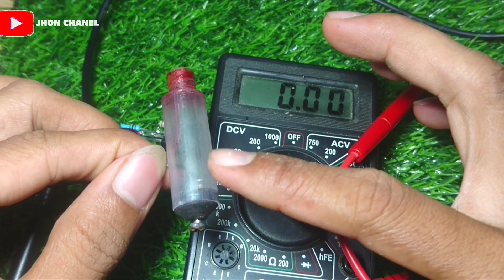SETELAH NONTON VIDEO INI, TIDAK AKAN BELI BATERAI JAM SEUMUR HIDUP... !!!!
Cara membuat jam dinding tanpa baterai

Teman-teman tidak akan beli lagi yg namanya baterai tipe AA untuk jam dinding di rumah
Di video ini lengkap banget tutorial nya cara memodifikasi jam dinding tanpa batrei.
Teman-teman cukup siapkan ;

1.
2. resistor 560 oHM
3. resistor 100 oHm
4. Sped suntikan
5. kabel dan baut

Jadi ini sistem kerjanya STEP DOWN harus di angka 1.5v - 1.55v  tegangan lebih dari itu saya tidak menyarankan.